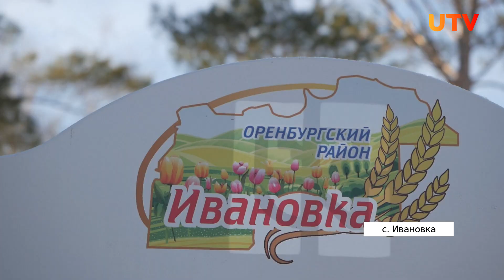Уфанет провёл эстафету в селе Ивановка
Компания «Уфанет» продолжает череду праздников для Оренбуржцев. Снежный лабиринт, снеговики и ледяной кот Пончик ожидали жителей села Ивановка. Как это было смотрите в нашем сюжете.